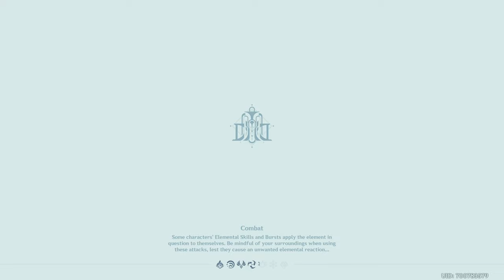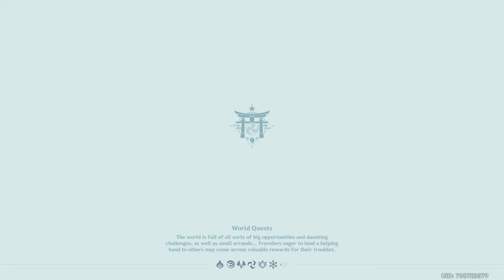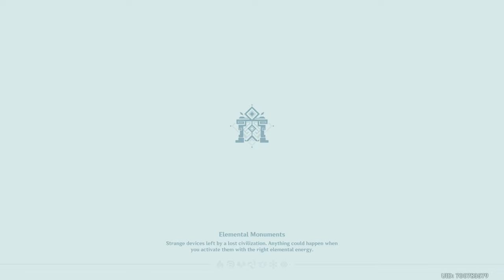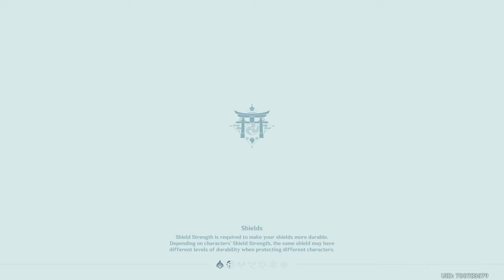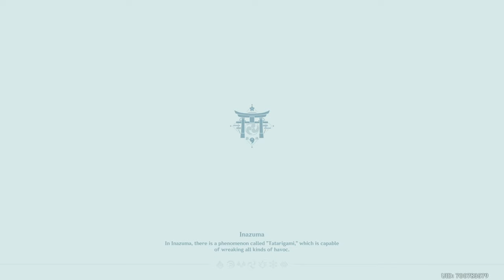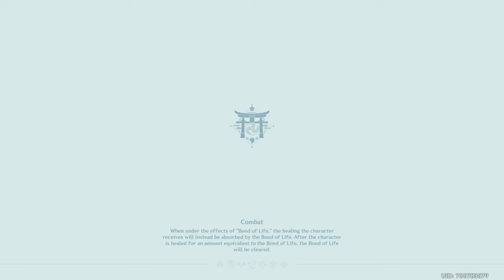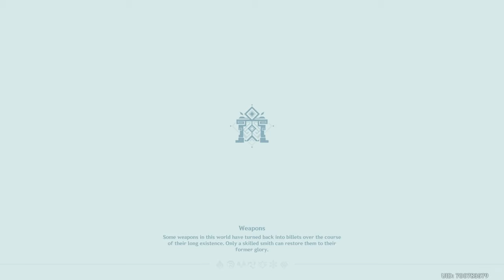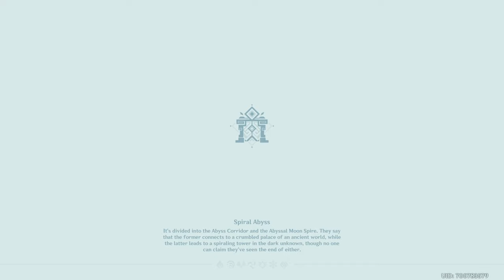Genshin Impact Playthrough part 468 (Japanese Voices)